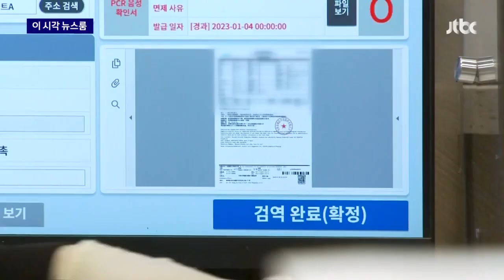3월부터 중국발 입국자 국내 도착 후 PCR 검사 해제 / JTBC News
정부가 다음 달부터 중국발 입국자에 대한 입국 후 PCR 검사를 해제합니다.

중앙재난안전대책본부는 중국발 입국자의 양성률이 지난주에 0.6%까지 떨어져 조치를 완화하기로 결정했습니다.

또 그동안 인천공항 외에 막혔던 다른 공항을 통해서도 입국을 다시 시작합니다.

다만 입국 전 PCR 검사와 큐코드 입력 의무화는 3월 10일까지 연장해, 다른 조치들을 중단한 데에 따른 영향을 확인한 뒤에 최종 해제할 예정입니다.